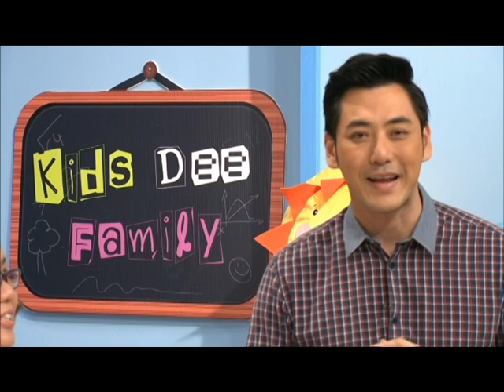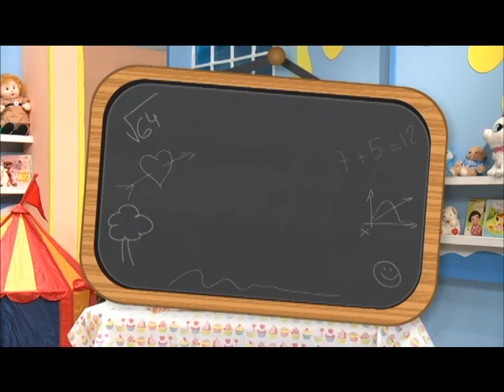คิดส์ดีแฟมิลี่ EP.8 ลูกรักนักคิด กับคณิตฯง่ายๆ โดย ผศ.ดร.อรพรรณ บุตรกตัญญู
ออกอากาศเมื่อ พ. 22 ก.พ./ส. 25 ก.พ.60

รายการคิดส์ดีแฟมิลี่จะช่วยให้พ่อแม่ผู้ปกครองและครูอาจารย์มีความรู้ความเข้าใจที่ถูกต้องเกี่ยวกับ
สุขภาวะทางด้านร่างกาย จิตใจของเด็กและเยาวชน ซึ่งมีส่วนสำคัญอย่างมากในการสร้างความสัมพันธ์ที่ดีในครอบครัวหน่วยเล็กที่สุดของสังคมในรั้วโรงเรียนที่บ่มเพาะต้นกล้าของสังคมและนำไปสู่ประเทศชาติที่เด็กๆ จะต้องเป็นผู้ขับเคลื่อนอนาคตของชาติต่อไป
“เพราะเรื่องของเด็กๆ ที่เราต้องมีเรื่องให้คิด คิดเรื่องดีให้กับทุกคน...ในครอบครัว Kids Dee Family”

ทุกวันพุธ เวลา 8.30 น. - 9.00 น. และออกอากาศซ้ำทุกวันเสาร์ 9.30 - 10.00 น.

1. จานรับสัญญาณดาวเทียมระบบ KU-BAND
      - True ช่อง 180 c]t 371HD
2. รับชมผ่านระบบ IPTV (Internet Protocal Television)
3. รับชมผ่านมือถือ Smartphone ที่
4. ทาง Internet ที่
5. ผู้รับชมรายการที่เป็นสมาชิกของเคเบิลทีวีท้องถิ่นทั่วประเทศ